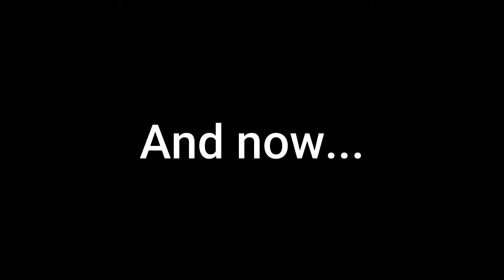Swedish Exchange Student? | Among Us Anarchy ep.8 [Among Us Funny Moments]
Swedish Exchange Student?
In this episode of Among Us Anarchy: Brad becomes kinda Swedish?, I try to bribe Craig with pizza and Ricardo destroys our eardrums...Twas a lot of Among Us bullshittery and Among Us Wtf Moments

Enjoy these Among Us Funny Moments and random highlights! Tis a montage that includes a lot of Among Us bullshittery and funtage in this hilarious Among us gameplay...I hope you enjoyed creative edits used in this video along with the wild commentary of the gameplay.